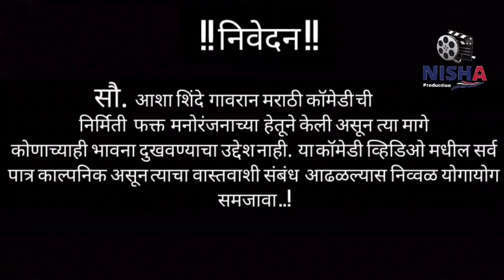नवऱ्याने पैशाचा हिसाब विचारा , तो दुसराच विषय काढणे का । आशा शिंदे। कॉमेडी।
Written by . Aasha shinde
Dialogues by . Aasha shinde

नवऱ्याने पैशाचा हिसाब विचारा , तो दुसराच विषय काढणे का 😂😜😎

या व्हिडिओ मध्ये भाभी आणि आशा ताई चा संवाद भाभी च्या नवऱ्याच्या  बहिणी वर आहे आणि खूपच धमाल आहे .